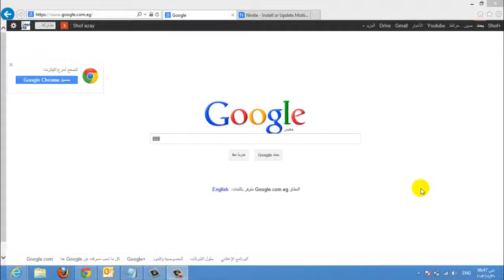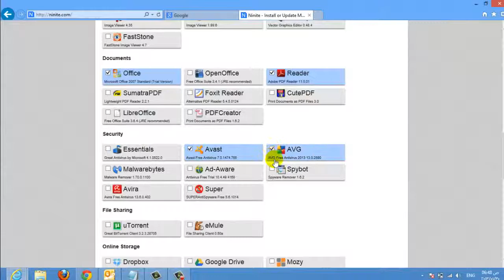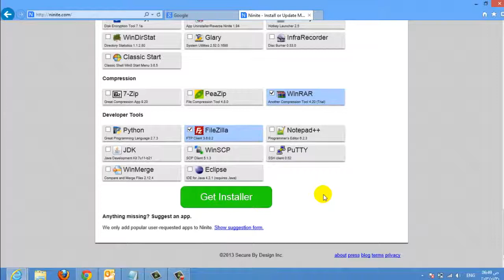تنزيل جميع البرامج الاساسية بعد الفورمات دون تحميلها - حلقة 3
للوصول الي الروابط المستخدمة في الشرح فقط قم بزيارة رابط الموضوع في موقعنا شوف ازاي .كوم علي الرابط التالي :